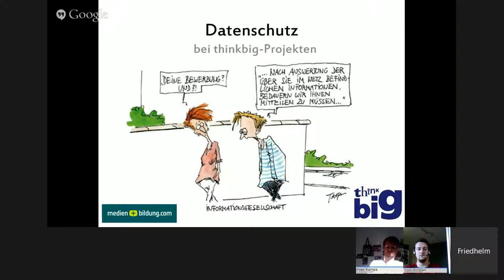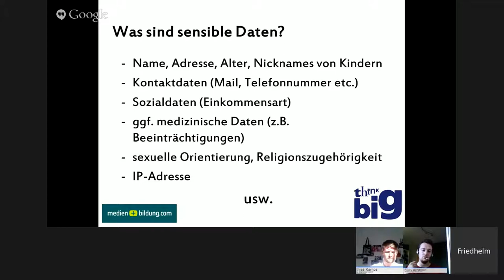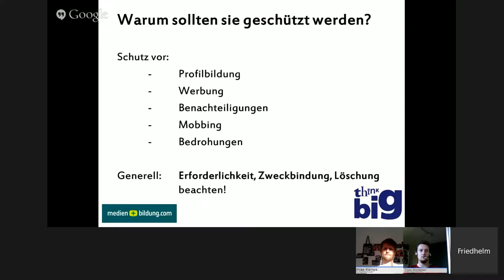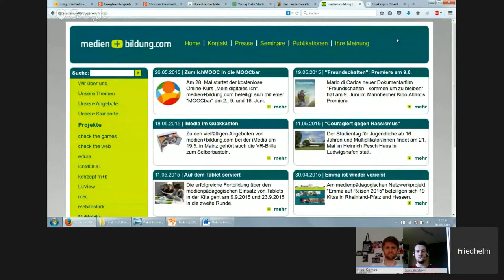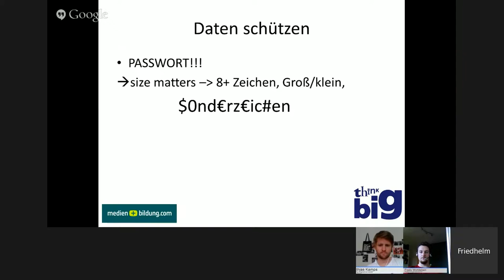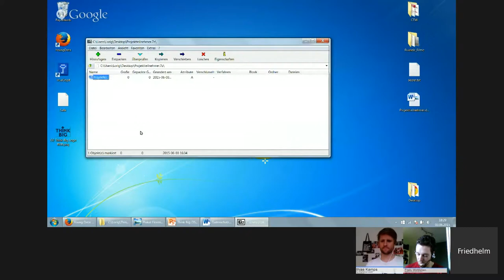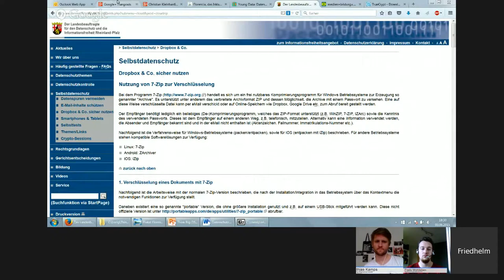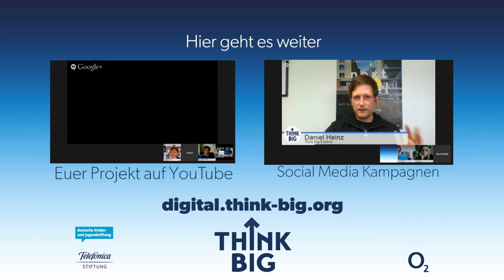#8 Datenschutz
Moderation: Matthias Kamps/Think Big Digitalwerkstatt

Ihr braucht für euer Projekt Unterschriften, Anmeldungen und Daten von anderen Menschen? Spätestens jetzt solltet ihr euch Gedanken zum Thema Datenschutz machen. Im Videochat wollen wir euch zeigen, was Datenschutz ist und euch digitale Tools näher bringen, mit denen ihr eure und die Daten anderer verschlüsselt.